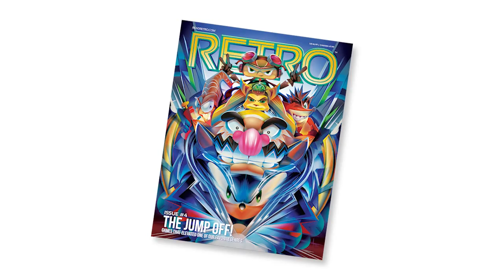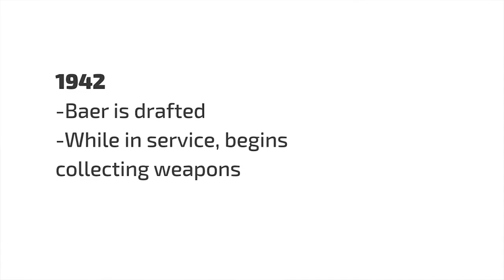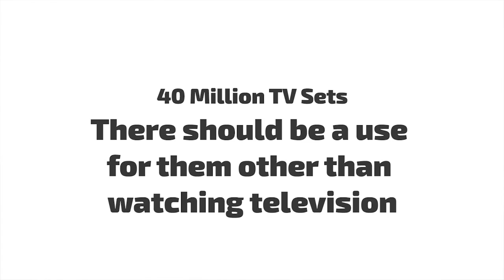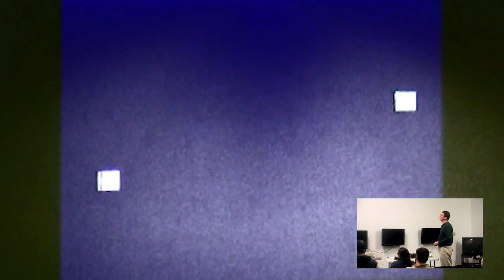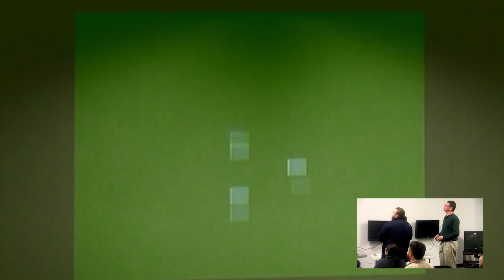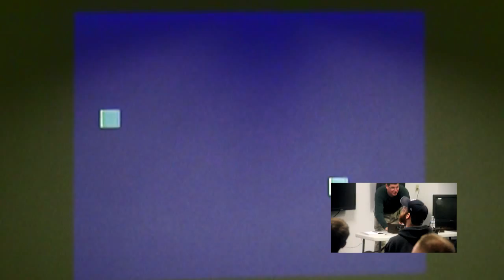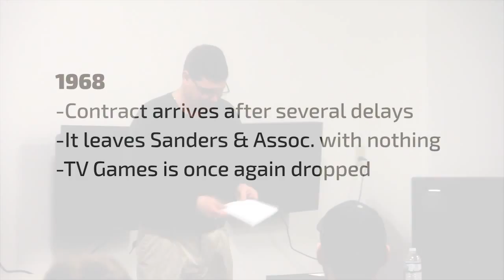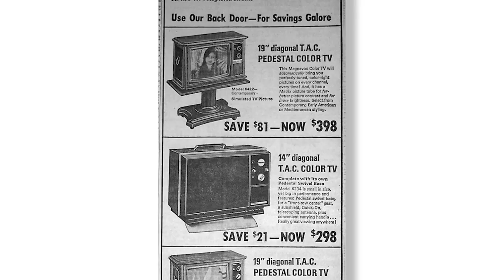Michael Thomasson: Ralph Baer and The Brown Box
Video Game Historian Michael Thomasson came to Buffalo Game Space to talk on Ralph Baer, father of the home video game, and his ground-breaking invention, the "Brown Box".

Donate to the Buffalo Game Space Kickstarter to promote more talks like this!

About Buffalo Game Space:
Buffalo Game Space is Western New York’s home to artists, musicians, designers and programmers focused on making games. What started as a web group in winter 2012 became a physical location in Tonawanda, NY. Within the last year alone, BGS has hosted three game jams (48-hour events in which small teams must create games based on a predetermined theme), talks from industry professionals, lectures from members within the organization, and bi-weekly meetings where members can show off current projects and network with other local developers. BGS strives to help local developers make better games and help build a better game development community in Western New York.